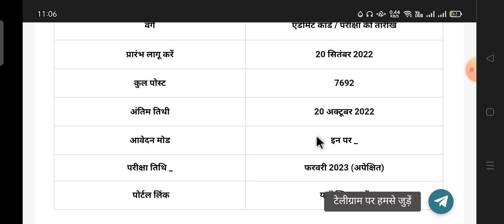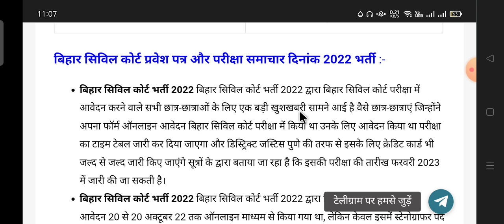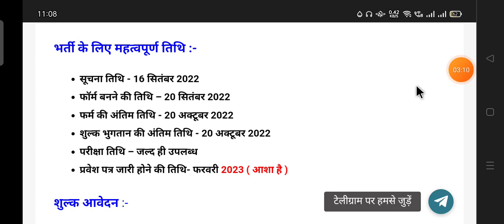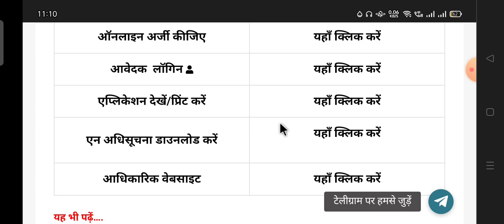bihar civil court exam date 2022/bihar civil court exam latest news today/bihar civil court exam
bihar civil court vacancy 2022 admit card